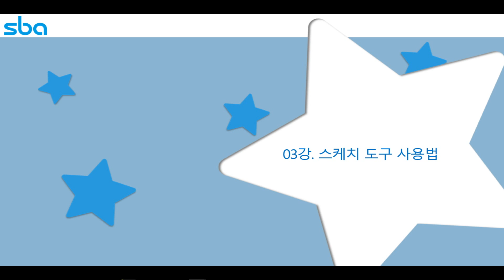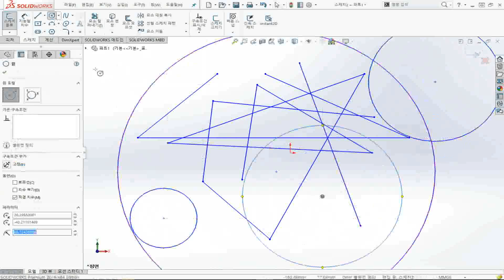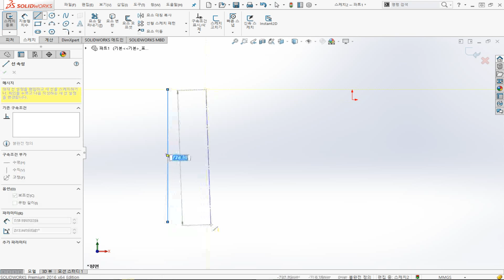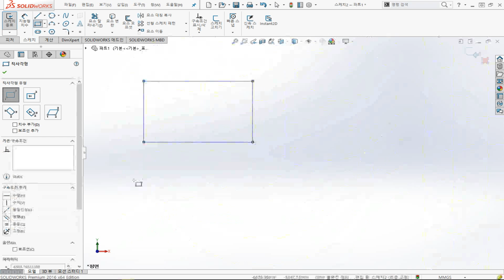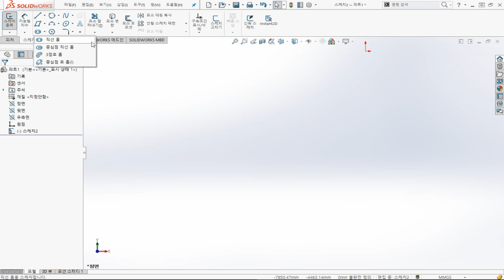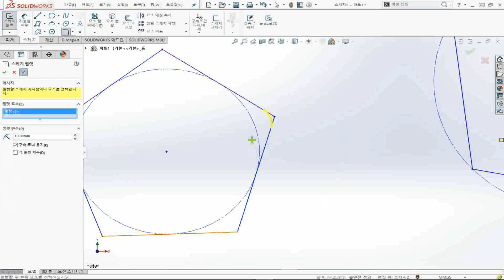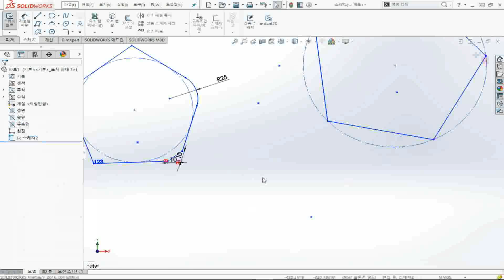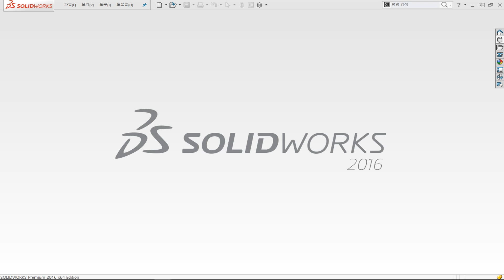Solidworks 솔리드웍스 2016 03 스케치도구 사용법 by 서울IoT센터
[솔리드웍스(Solidworks)_03강] 스케치도구 사용법 |서울IoT센터&퀄킷

이번 강의는 '  스케치도구 사용법  ' 편입니다.
이번 강의에서는 다음과 같은 내용을 다룹니다.

1) 스케치도구 사용법
 ▪ 선과 자유곡선 그리는 방법과 선의 종류에 대해 알아봅니다.
 ▪ 원과 원호, 타원을 상황에 맞게 그리는 방법에 대해 알아봅니다.
 ▪ 사각형과 다각형을 상황에 맞게 그리는 방법과 설정 방법에 대해 알아봅니다.
 ▪ 홈 종류에 따라 그리는 방법에 따라 알아봅니다.
 ▪ 글씨를 작성하는 방법에 대해 알아봅니다.

강의 진행 : 퀄킷
 시청시 권장 사항
1) PC ( 아래 3가지 중 선택 )
  ▪ 상단의 동영상 ( HD, 1080p , 오른쪽 하단 톱니 모양에서 선택 )
2) 모바일 -  유투브 앱 사용을 권고 ( 글자 선명도 증가 ) 드립니다.
"30강 동안 힘드시겠지만, 유익한 강의니 수고하여 주시기 바랍니다. "